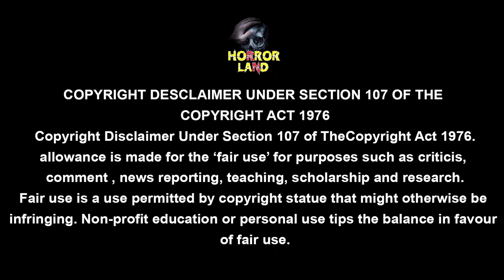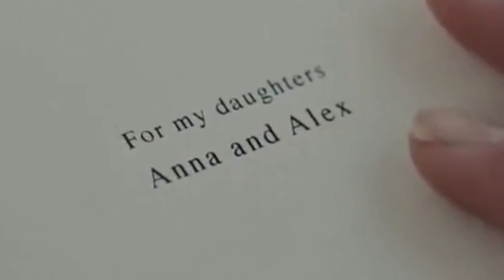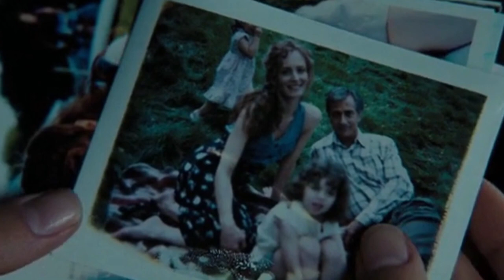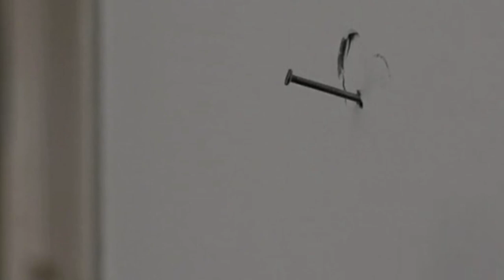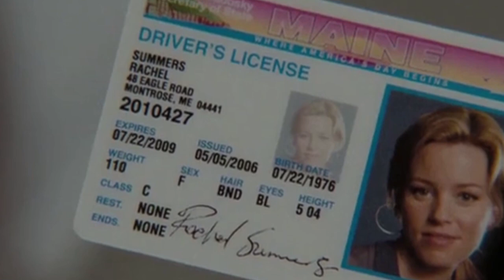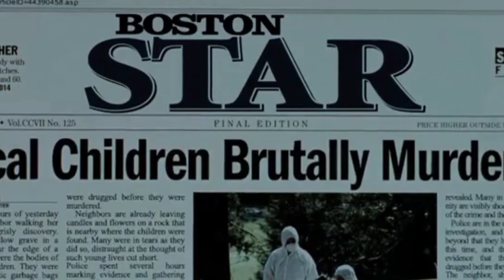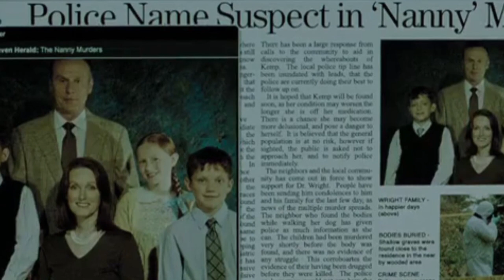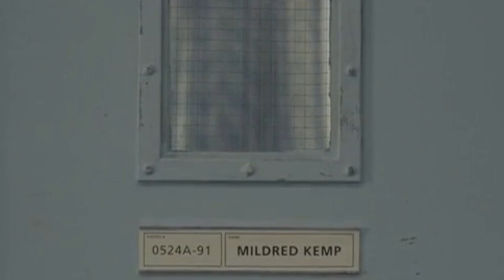THE UNINVITED (2009) | MOVIE EXPLANATION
The Uninvited Movie is a Psychological Thriller movie which is remake of South Korean Movie "The Tale of Two Sisters".
so please watch this video and drop your comments below.